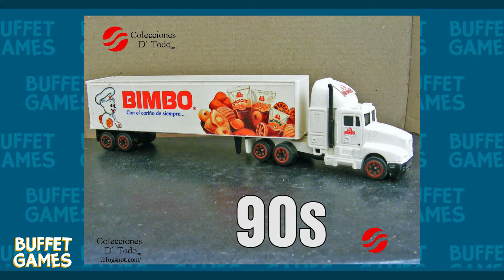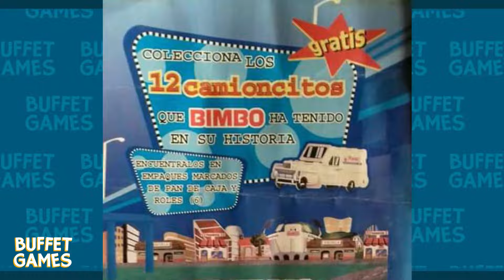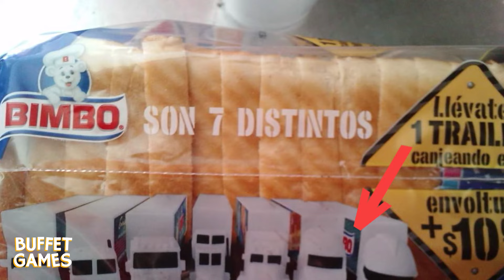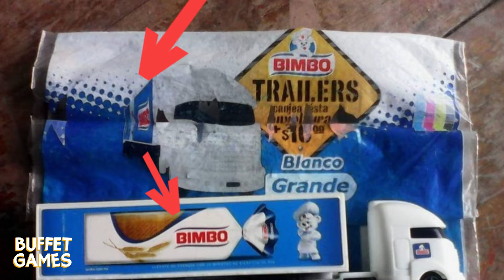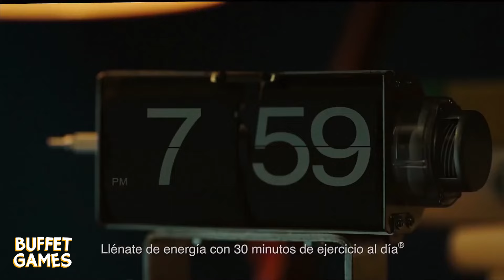LA HISTORIA DE LOS CAMIONCITOS BIMBO!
¡Apoyanos siendo un Miebro del Canal!